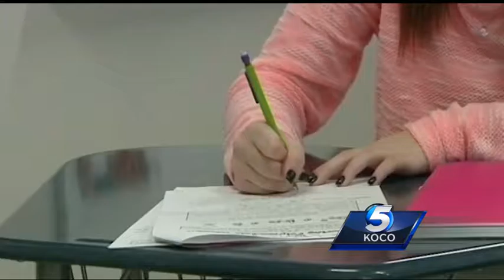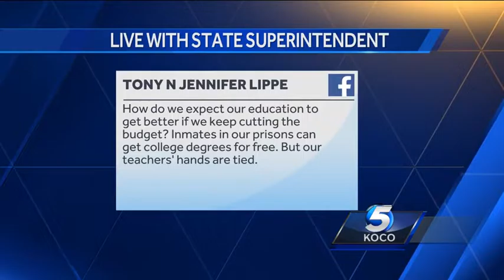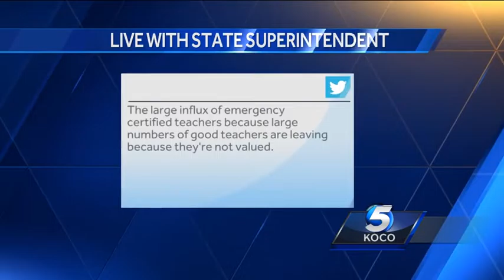State Superintendent: We cannot ‘just tread water and feel like that’s good enough’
State School Superintendent Joy Hofmeister joined the KOCO 5 studio to talk about how districts around the state have been impacted by the budget cuts and the upcoming school year.